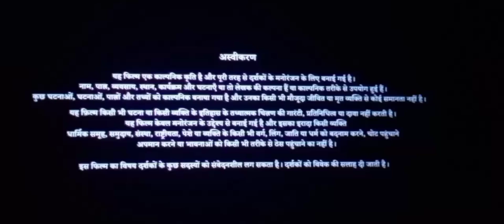Jawan movie Reaction 🤕♥️ || Mohit jaryal ||MJEDITS